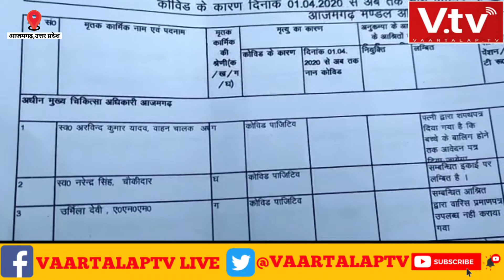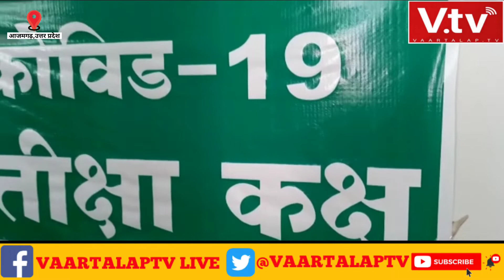आजमगढ़: सरकार 30 लाख रु की सहायता देगी जिनका निधन चुनाव ड्यूटी के कारण कोरोनावायरस से हुआ है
आजमगढ़ जनपद के अलग-अलग क्षेत्रों के प्राथमिक, पूर्व माध्यमिक विद्यालयों व इंटर कॉलेजों में नियुक्त उन शिक्षकों के स्वजन को सरकार 30 लाख रु की सहायता देगी जिनका निधन चुनाव ड्यूटी के कारण कोरोनावायरस से हुआ है